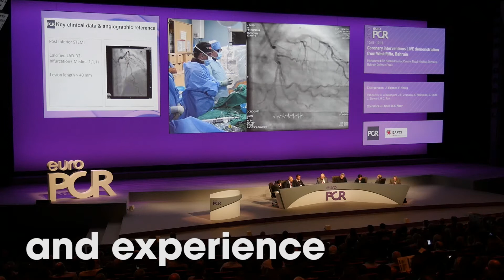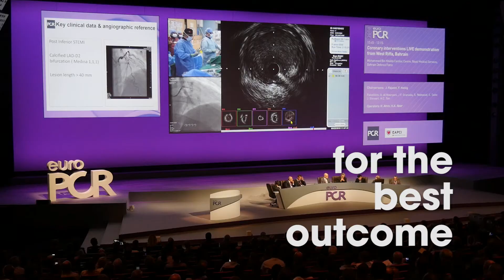It was an eventful week at EuroPCR 2018!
Take a look at the closing ceremony video to view some of the Course’s key moments of sharing and networking amongst the global interventional cardiovascular community.